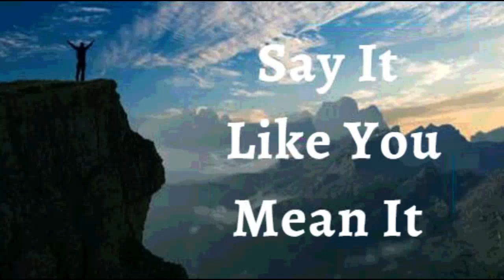2nd March 2023 Say it Like you Mean it (Audio in Hindi)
2 मार्च  2023

मैं घोषणा करता हूँ कि मैं परमेश्वर की विश्वासयोग्यता का अनुभव करता हूँ। मैं  चिंता नहीं करता हूं, मुझे संदेह नहीं है। मैं उस पर अपना भरोसा रखता हूं, यह जानते हुए कि वह मुझे पराजित नहीं होने देगा। मैं हर उस प्रतिज्ञा को जन्म देता हूं जिसे ईश्वर ने मेरे हृदय  में रखा है और मैं वह सब कुछ हूं जिसे ईश्वर ने मुझे बनाया है। यह मेरी घोषणा है।

मैं अपने पर्यावरण पर शासन करता हूं और बीमारी और रोग पर, अंधेरे की हर दुर्बलता पर, और मृत्यु पर शासन करता हूं, क्योंकि ईश्वर का जीवन मुझमें है। मैं डरने या असफल होने से इनकार करता हूं क्योंकि मेरी सफलता, स्वास्थ्य, समृद्धि और जीत, मसीह  में निश्चित है। आमेन।

मैं मजबूत हूँ (एफेसियों 1:6)
 मैं स्वस्थ हूं (1 पेत्रुस 2:24)
मैं धन्य हूँ (इफेसियों  1:3)
मैं धनी हूं (2 कोरिंथियो 8:9)
मैं शक्तिशाली हूँ (इसायाह 40:29)
मैं अभिषिक्त हूँ (1योहन 2:20)
मैं स्वंतंत्र हूं (योहन 8:36)
मैं ईश्वर का प्रिय हूँ (मार्कुस 1:11)
मैं एक अनमोल बीज हूँ (लूकस 8:15)
और बुढ़ापे में भी मैं ताजा और फलता-फूलता रहूंगा (स्त्रोत्र 92:14)

शालोम